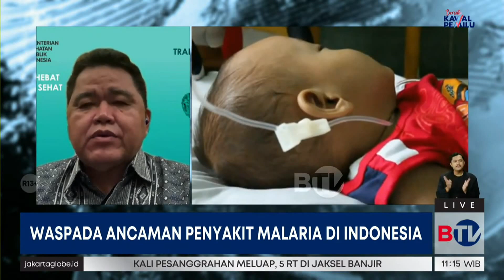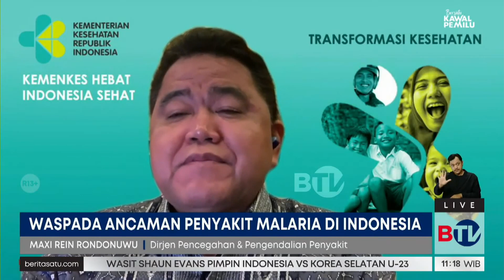Kemenkes Targetkan 2030 Indonesia Bebas Malaria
Hari Malaria Sedunia mengingatkan kita untuk menjaga kesehatan dan berupaya mengurangi penyebaran malaria. Dirjen Pencegahan dan Pengendalian Penyakit (P2P) Kemenkes dokter Maxi Rein Rondonuwu menargetkan tahun 2030 semua kabupaten/kota dan provinsi bebas malaria. Strategi apa saja yang disiapkan?